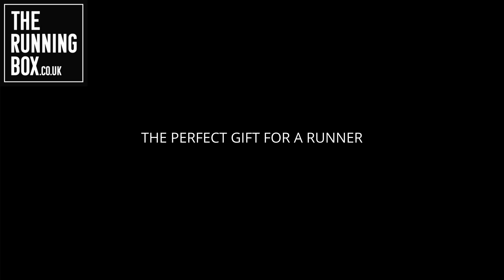THE RUNNING BOX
THE RUNNING BOX IS A MONTHLY SUBSCRIPTION BOX FOR RUNNERS

Receive 10 Different Fitness Products Every Month

▪️ Energy Bars
▪️ Energy Drinks
▪️ Energy Gels
▪️ Protein Bars
▪️ Tasty Snacks

Delivered Directly To Your Door